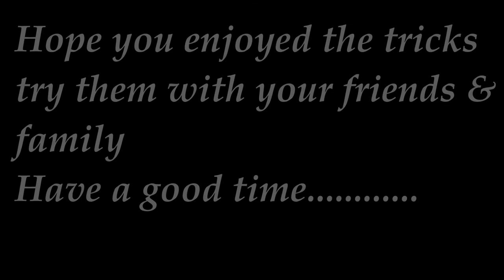Amazing Matchstick Tricks #4#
Hii guys n girls you can try these tricks in parties at your home or at your friends place any weekend party  for  more fun.These are really cool and interestingly fun.Everyone will love to do such fun yet creative tricks.You can do some amazing job entertaining people and giving them a quality time in this busy busy world.Hope you like it.

Please give your valuable comments and if u like gimme a thumbs up,share with you family n friends.Don't forget to subscribe my channel "Being Smart". and Being Safe is to be noted.

My previous videos are below  check them out.